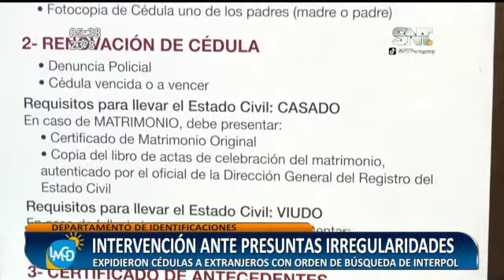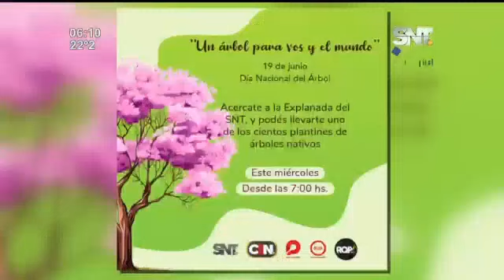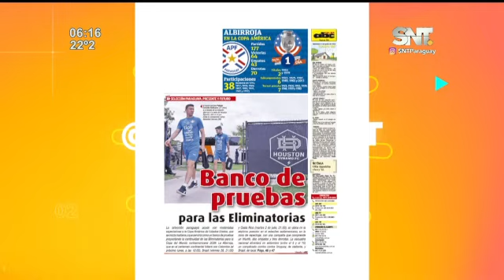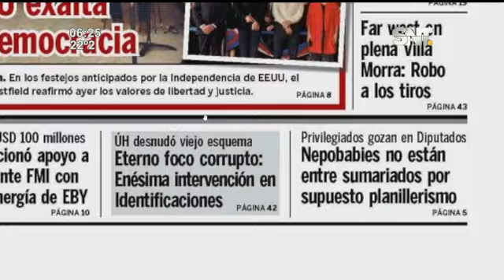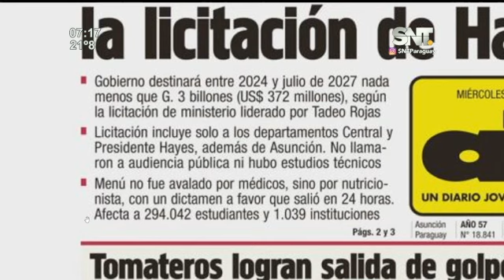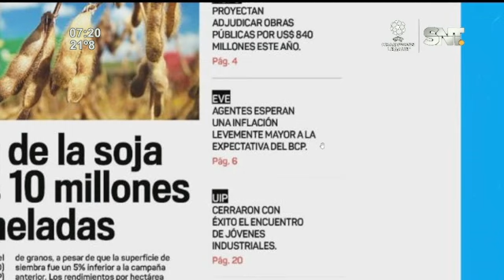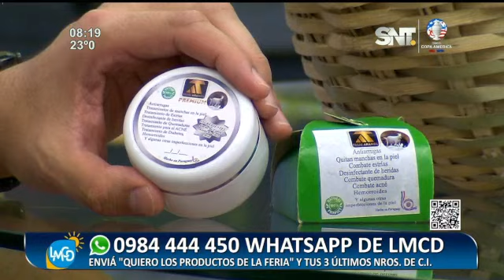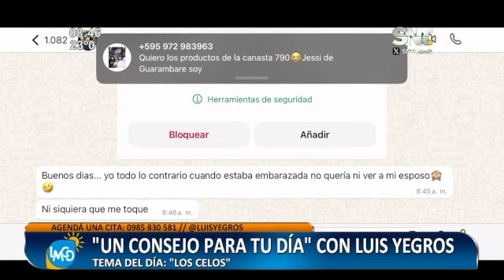La Mañana de Cada Día: Programa del 19 de junio de 2024